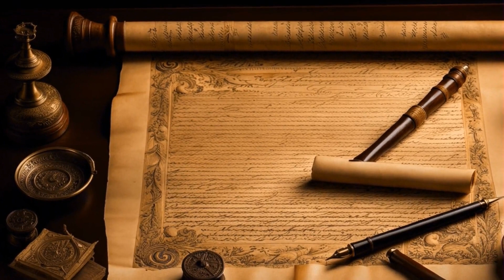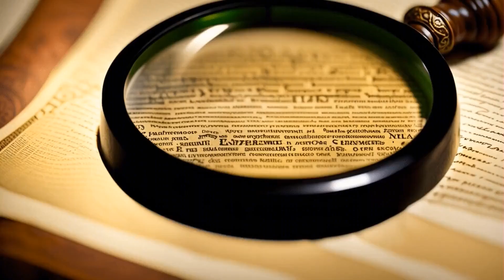Forced into Service: The History of Naval Impressment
Dive into the turbulent history of naval impressment, a practice that saw men forcibly conscripted into naval service, most notably by the British Royal Navy. This video explores the origins, legal justifications, and societal impacts of impressment, alongside its role in international conflicts and its eventual cessation. Through an in-depth analysis, we uncover how this practice influenced maritime law, international relations, and the balance between national security and individual freedoms, shaping the course of history and the evolution of naval warfare.